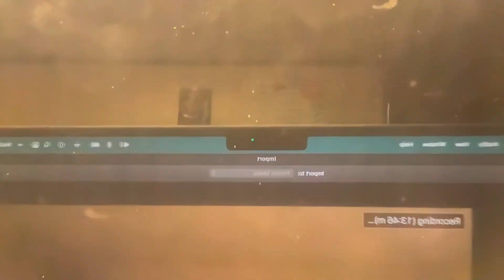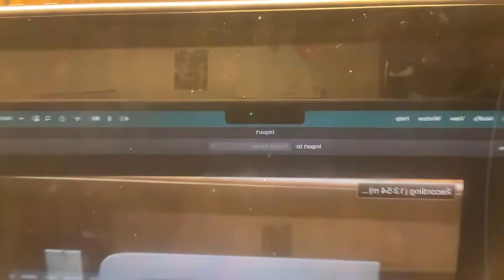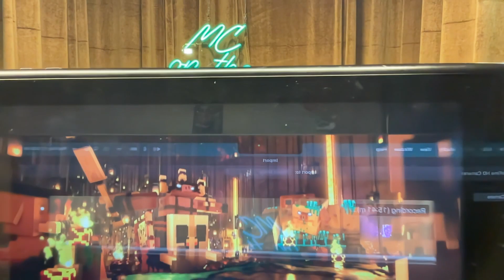Episode 14 Minecraft Legends and Life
Matt Cohen and son Macklin talk about all sorts of stuff.